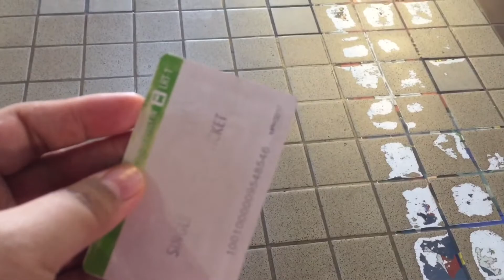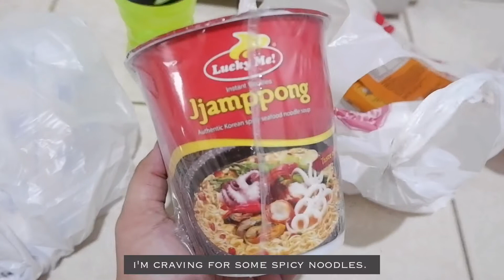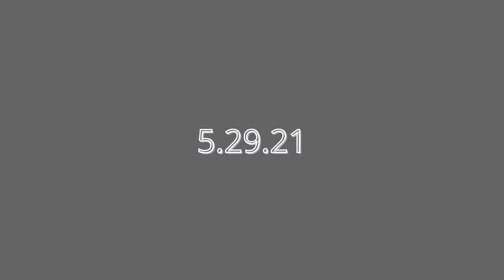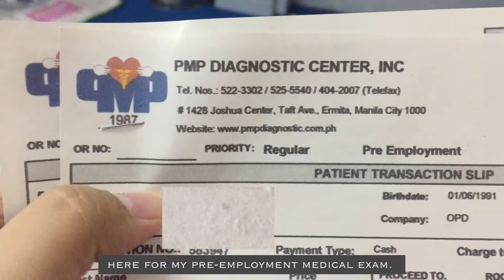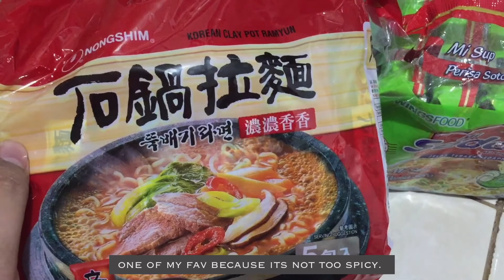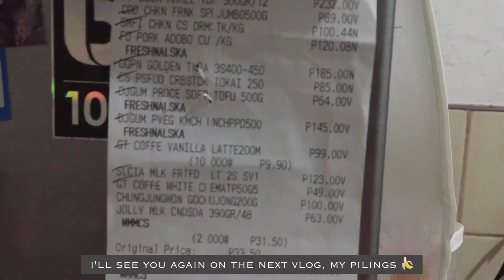Mom's adobo recipe 😍 NBI renewal, using Kurin to sanitize | Jaja Banana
Hello, my Pilings! 🤎

This week, I renewed my NBI & went to medical for pre-employment purposes 😊  Had Kurin since last year I think but I used it only now to sanitize our grocery, and FINALLY, I was able to copy my Mom's recipe for adobo 🤗. anyway, that's it for this vlog. 😅